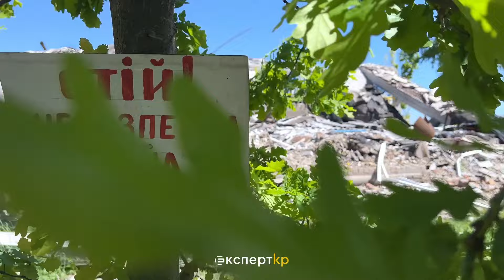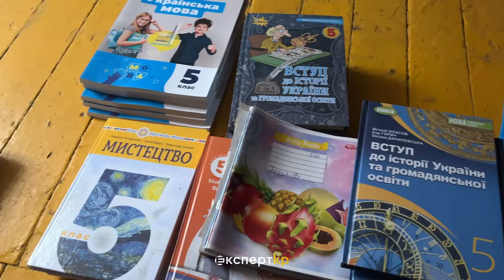Ключі до майбутнього: Відновлення Великокостромської гімназії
"Нам говорили що ми героїчні люди, - каже вчителька Великокостромської гімназії, яку зруйнувала російська ракета восени 2022 року. - А ми всім казали: ми не героїчні, ми звичайні люди, такі всі в нашому селі і всюди, де були військові дії. Ми просто живемо, ми робимо свою роботу, ми виховуємо і навчаємо дітей".
На відновлення Великокостромської гіманазії 10 млн грн збирають цьогорічні учасниці Євробачення від України - Альона Альона і Джері Хейл у рамках проєкту платформи UNITED24.
Наш розгорнутий репортаж зсередини зруйнованої Великокостромської гімназії - у відео і в тексті на сайті

Ми створили цей матеріал як учасники Мережі “Вікно Відновлення”. Все про відновлення постраждалих регіонів України дізнавайтеся на єдиній платформі